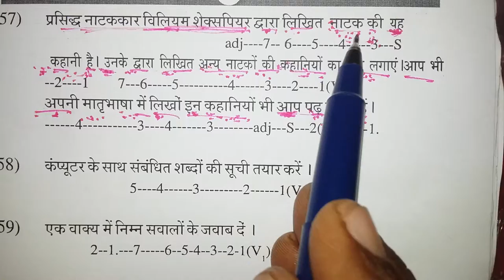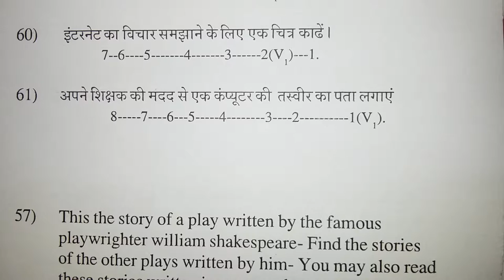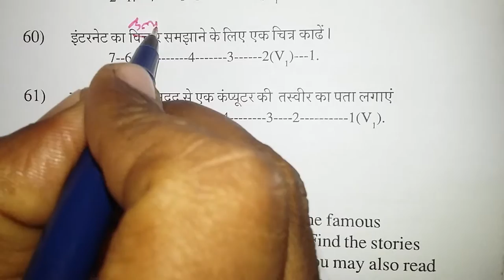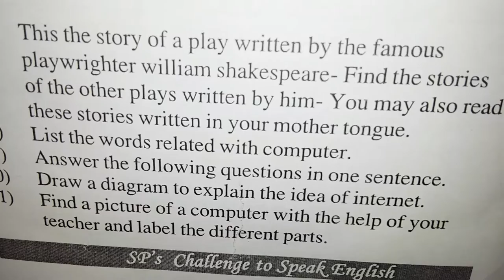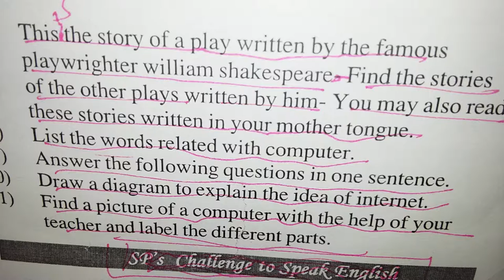Spoken English Class for colleges and universities in Tiruchirappalli.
Universities

    Anna University, Tiruchirappalli
    Bharathidasan University
    National Institute of Technology, Tiruchirappalli
    Prist University, Trichy Campus
    SRM University, Trichy Campus
    Indian Institute of Information Technology, Tiruchirapalli

Engineering Colleges

    Anna University of Technology, Tiruchirappalli
    C.A.R.E. School of Architecture
    C.A.R.E. School of Engineering
    Cauvery College of Engineering and Technology
    Designed Environment Academy and Research Institute
    Dhanalakshmi Srinivasan Institute of Technology
    Government Engineering College, Srirangam
    Imayam College of Information Technology
    Indra Ganesan College of Engineering
    J.J. College of Engineering and Technology
    Jayaram College of Engineering and Technology
    Kurinji College of Engineering and Technology
    K.Ramakrishnan College of Engineering
    K.Ramakrishnan College of Technology
    Kongunadu College of Engineering and Technology
    Mahalakshmi Engineering College
    M.A.M College of Engineering
    MAM College of Engineering and Technology
    M.A.M School of Engineering
    M.A.M School of Architecture
    M.A.R Engineering College
    M.I.E.T Engineering College
    Mookambigai College of Engineering
    Mount Zion College of Engineering and Technology
    OAS Institute of Technology and Management Group of Institutions
    Oxford Engineering College
    Paventhar Bharathidasan College of Engineering and Technology
    Pavendar Bharathidasan Institute of Information Technology
    RVS KVK School of Architecture
    Samboorna Institute of Engineering and Technology ( IGNOU ENG. PROG)
    Saranathan College of Engineering
    Shri Angalamman College of Engineering & Technology
    Shivani Engineering College
    Shivani Institute of Technology
    Sudharsan Engineering college
    Sureya College of Engineering
    The Selvam Women Excellence Engineering Technology
    Trichy Engineering College
    Trichy Institute of Engineering and Technology
    TRP Engineering College (SRM Group)
    Vetri Vinayaga College of Engineering and Technology

Arts & Science colleges

    Aspire Educational Hub (IIT-JEE, Medical-AIPMT, Nata, CAT/MAT, IBPS/RRB)Entrance exams - 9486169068/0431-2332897
    Naga Professional Instiute(CA,ICWA,ACS and Tally)
    A.A. Government Arts College
    Aiman College of Arts and Science for Women
    Arabic College
    Bishop Heber College
    Cauvery College for Women
    Chettinad College of Arts and Science
    Chidambaram Pillai College of Women
    Christhu Raj College
    Government Arts college
    Holy Cross College
    Jamal Mohamed College
    Dr. Kalaignar College of Arts and Science
    Kurinji Arts and Science College
    M.I.E.T. College of Arts and Science
    National College, Tiruchirapalli
    Nehru Memorial College
    Pavendar Bharadhidasan Arts and Science College
    Periyar E.V.R. College
    School of Quality Management
    Seethalakshmi Ramaswami College
    Shrimathi Indira Gandhi College
    Sri Sankara School of Management and Comp. Science
    Srimad Andavan Arts and Science College
    Srimad Andavan Sanskrit College
    St. Joseph's College
    SRM College of Science & Humanities
    Tranquebar Bishop Manickam Lutheran (T.B.M.L) College
    Urumu Dhanalakshmi College
    Viswa School of Banking Thillainagar

Management colleges

    Bharathidasan Institute of Management (BIM-Trichy)
    Bharathidasan University, Trichy
    Bishop Heber College ( HIMS )
    C.A.R.E. School of Business Management
    DoMS NIT Trichy
    Gnanam School of Business- Fully Residential B-School
    Hallmark Business School - Standalone B-School
    Indian Institute of Management Tiruchirappalli
    Indra Ganesan School of Management
    Jamal Institute of Management
    M.A.M "B" SCHOOL (MAMBS)
    'NALANDA SCHOOL OF BUSINESS( 'Nalanda' , 'NSB')
    Oxford Engineering College
    Pavendar Bharathidasan College of Engineering and Technology
    Pavendar Bharathidasan College of Arts and Science
    R.V.S - K.V.K Institute of Management Studies

    Shivani School of Business Management (SSBM)
    St. Josheph Institute of Management
    Saranathan College
    Sri Sankara School of Management & Computer Science

Polytechnic colleges

    Infant Jesus Polytechnic College, K.Kallikudy
    J R Polytechnic College, Alunthur